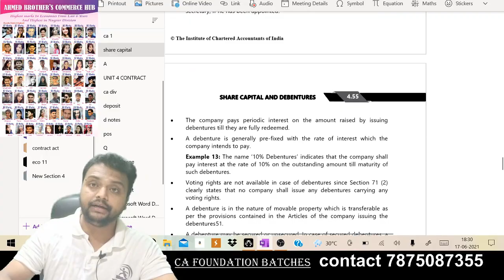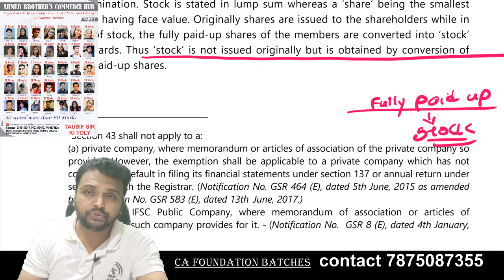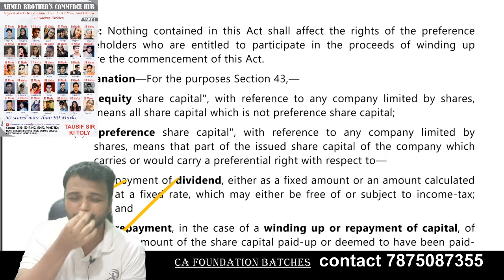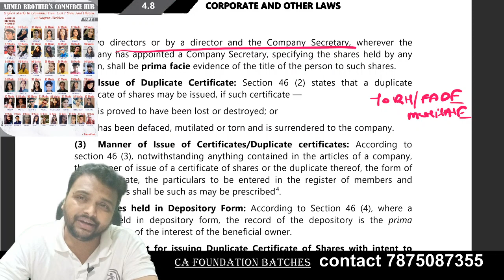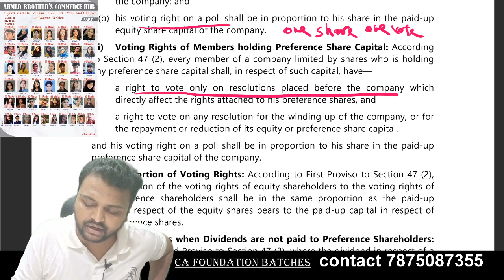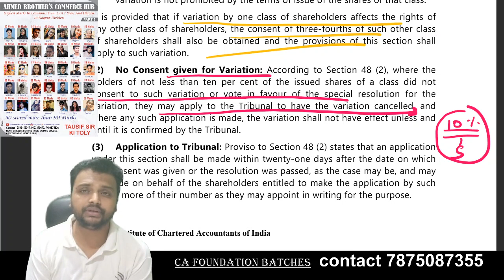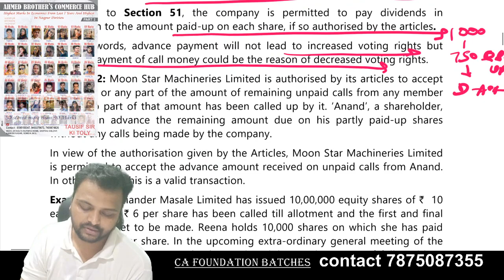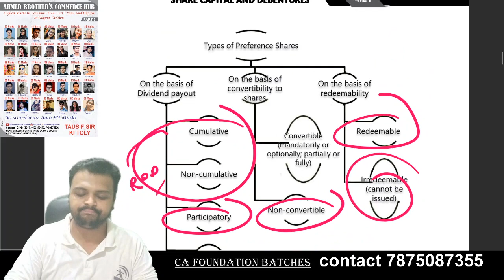CA INTER LAW COMPANY LAW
TAUSIF SIR PRIME FACULTY OF ABCH